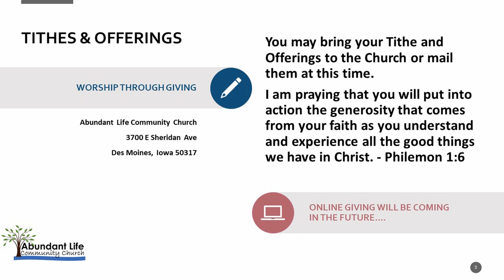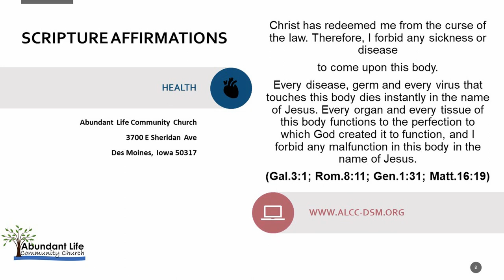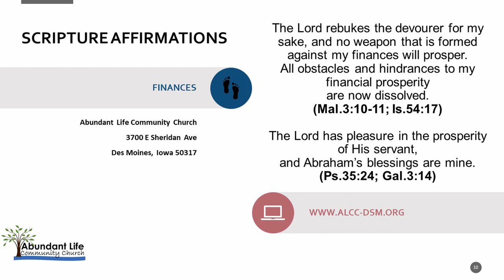Sunday Service 12-5-20 Abundant Life Community Church (ALCC) Des Moines, IA. Pastor Nathan Hamlin